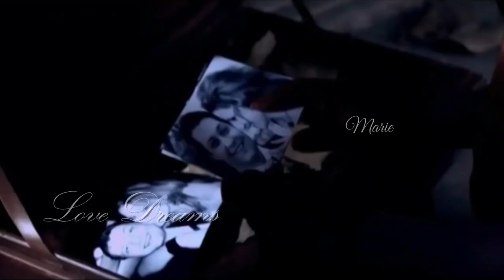🎶 Je suis seule ce soir - Music Jazz 🎶